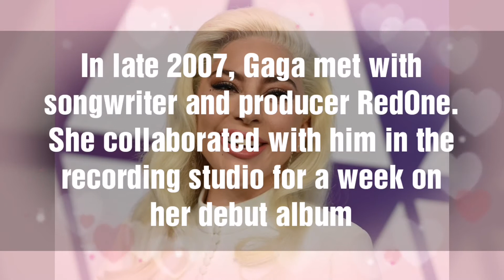Lady Gaga Biography in short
Lady Gaga is a famous American singer-songwriter